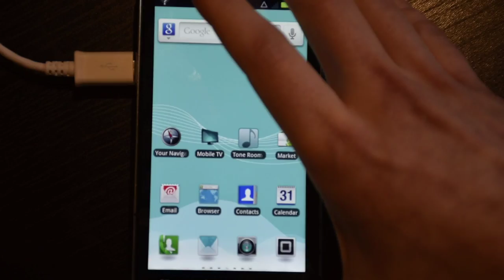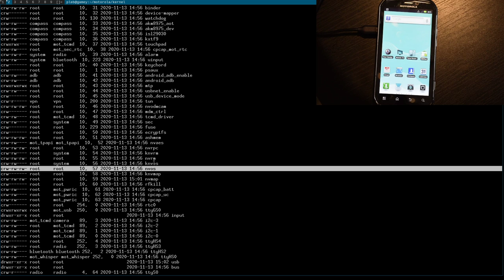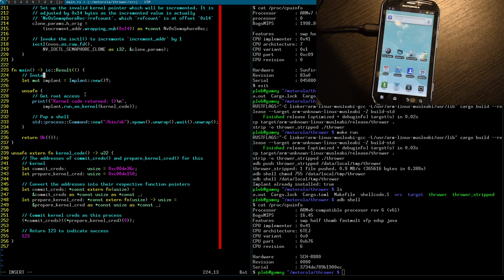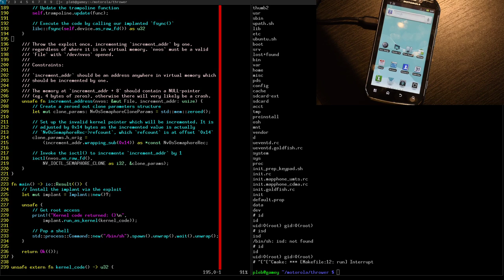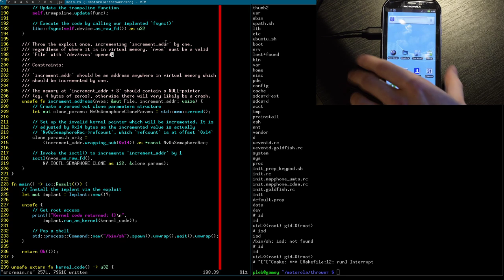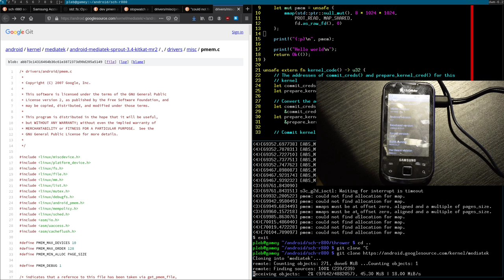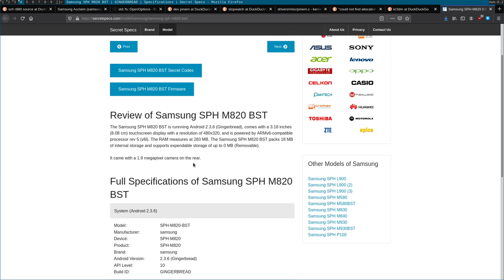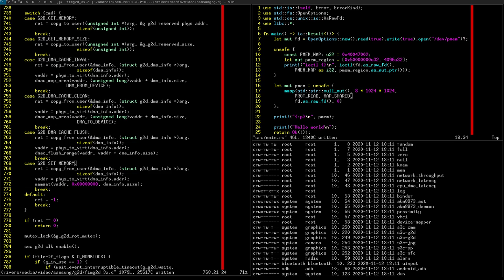Explaining the exploit we wrote and rants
Here is a short stream, we just explain the exploit we wrote and rant a bit about random things.